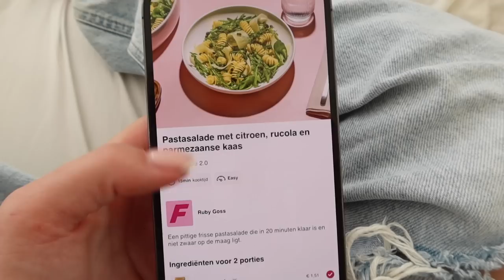ADE WEEKEND & KOKEN - VLOG #185 Rosa Sofia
Met de code ROSASOFIA ontvang je als nieuwe klant €15 korting op je eerste bestelling bij een minimum bestelbedrag van €30. Geldig t/m 26 november.

yeah!